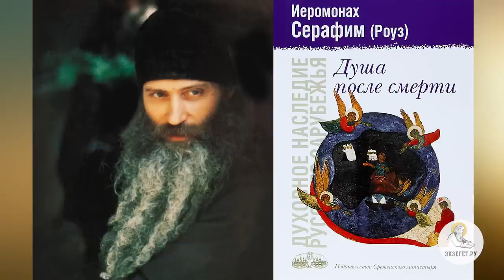ХАРАКТЕРИСТИКИ ПОСМЕРТНОГО ОПЫТА. Протоиерей Димитрий Беженарь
Команда Экзегет.

В сегодняшнем видео на библейском портале Экзегет, протоиерей Димитрий Беженарь размышляет над темой: "Характеристики посмертного опыта."

🔸  "Свойства истинного опыта неба"  (иером. Серафим Роуз)
🔸  Процесс восхождения
🔸  Полное разлучение души с телом
🔸  Сопровождение души ангелом
🔸  Испытание души духами злобы поднебесной
🔸  Благоговение и чувство страха перед величием Божиим
🔸  Недостоинство созерцания Господа
🔸  Евангельское и святоотеческое представление о будущей жизни